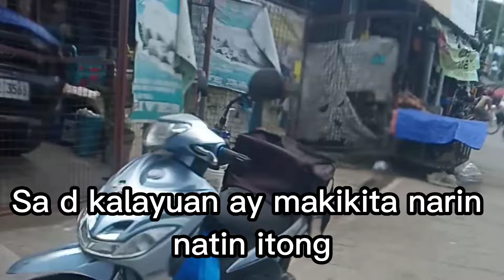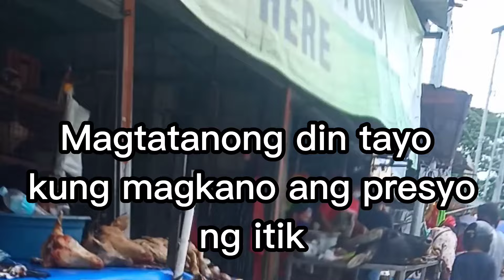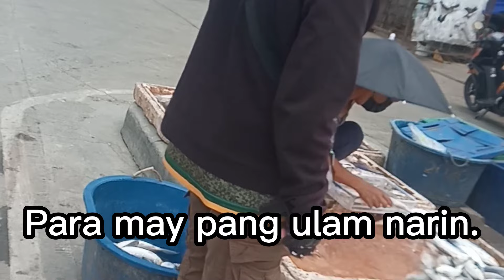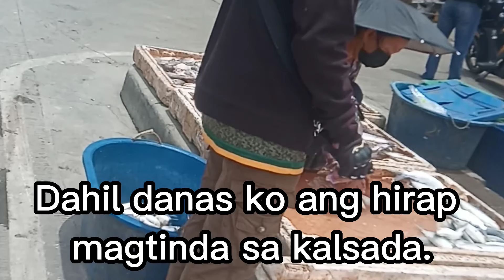MURANG BILIHAN NG ITIK,KAMBING, BALUT AT ISDA SA C-6 ROAD.